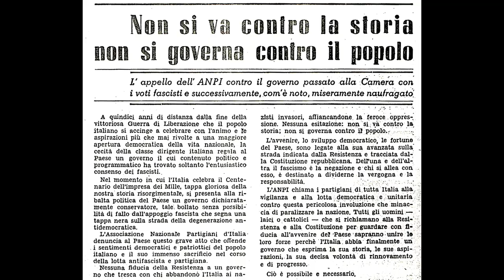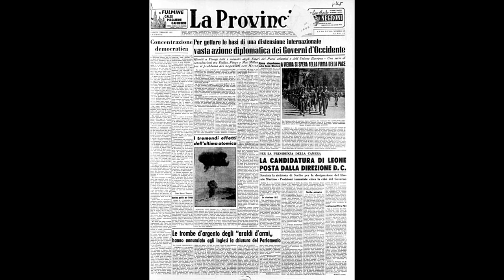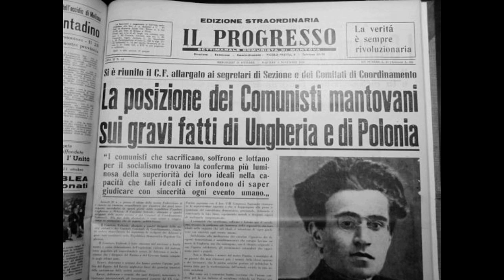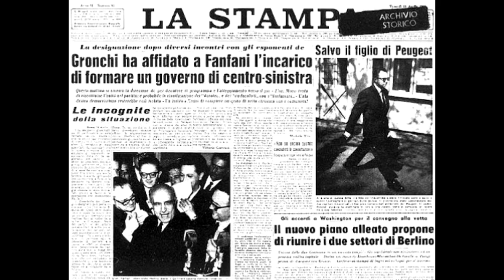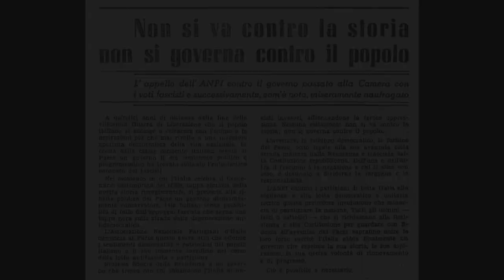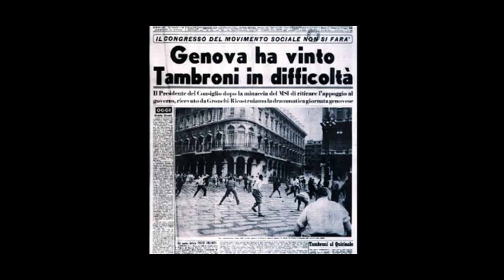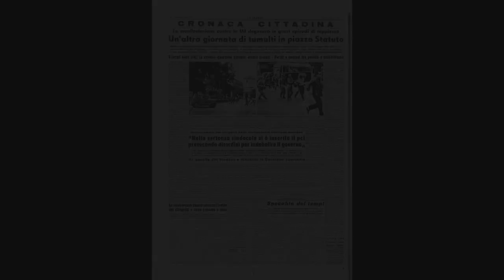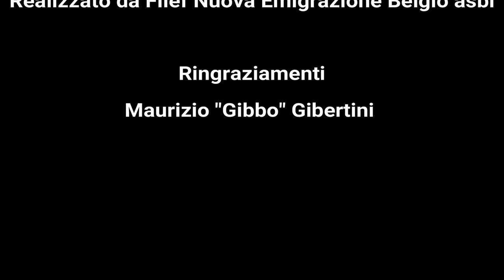Gli avvenimenti del Luglio 1960 in Italia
Per la nostra serie "Storia e le Frites" continuiamo il nostro racconto dell'Italia repubblicana con gli anni '60 . Gli anni dell'inizio dei governi di centro-sinistra (DC-PSI), che iniziano dopo la rivolta popolare e antifascista contro il governo  Tambroni.  Rivolta che fu repressa nel sangue dalle forze dell'ordine.

Dans le cadre de notre série "Histoire et Frites", nous poursuivons notre histoire de l'Italie républicaine avec les années du miracle économique (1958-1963). Des années frénétiques qui, toute rhétorique mise à part, n'ont pas été synonymes de richesse et de prospérité pour tous.

For our "History and the Frites" series, we continue our tale of Republican Italy with the years of the economic miracle (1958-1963). Frenetic years, which beyond rhetoric, did not mean wealth and prosperity for everyone .